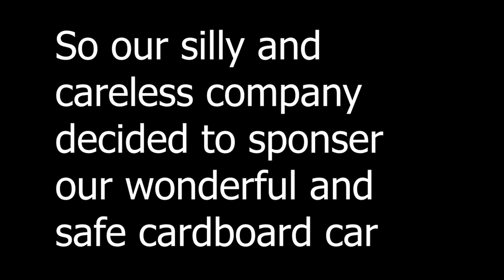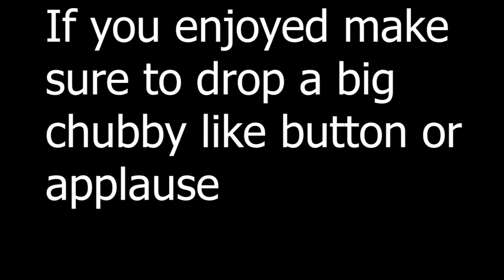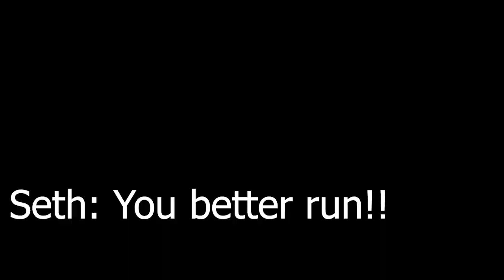The Bickering Friends Game Show.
Hope you guys enjoyed my little Personal Project/ Skit that I made in my productions class! :)